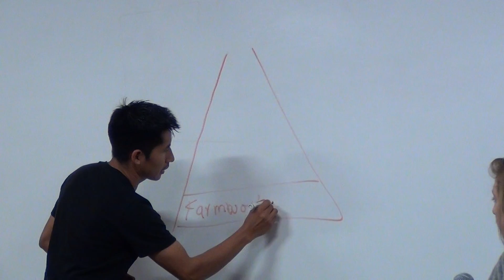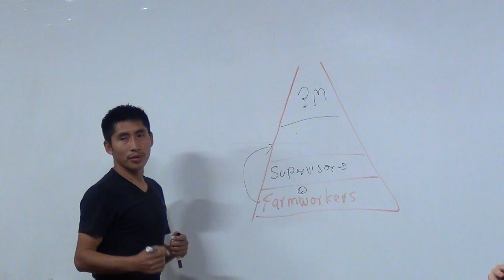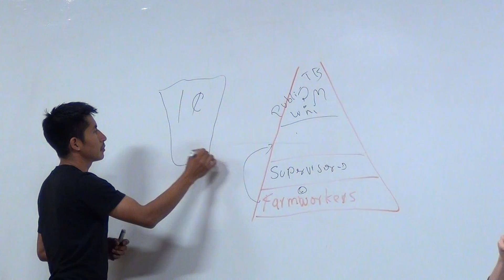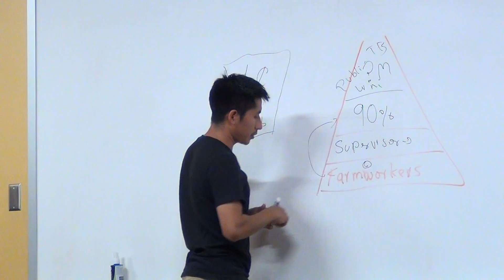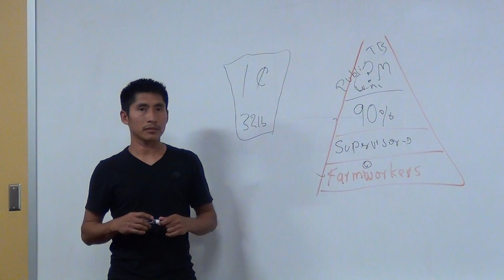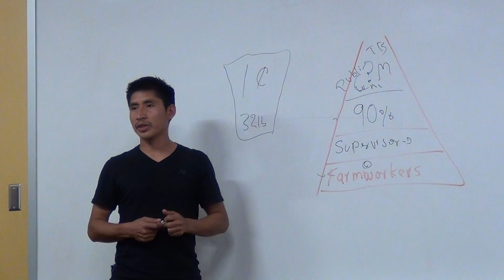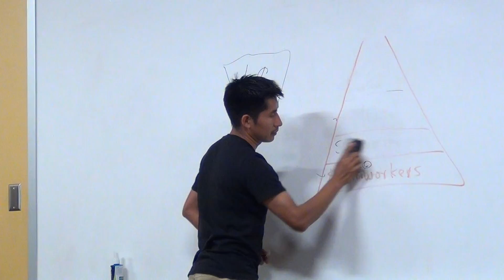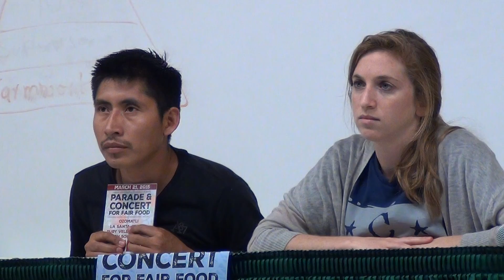Revisiting Harvest of Shame, Roundtable Discussion, USFSP, March 17, 2015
A roundtable discussion of Edward R. Murrow's Harvest of Shame, and the state of farmworkers today. With Elisa Minoff (USFSP), Ella Schmidt (USFSP), Jeannie Economos (Farmworker Association of Florida), and Leonel Perez (Coalition of Immokalee Workers). Part of our series, The Great Society in Florida at 50.